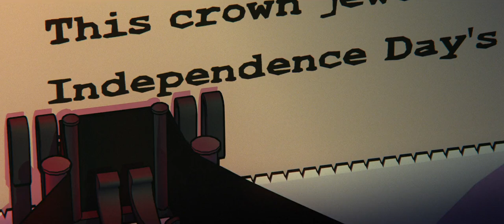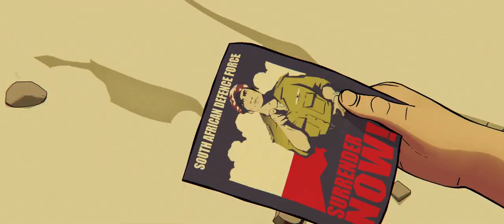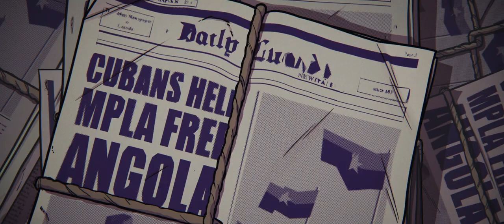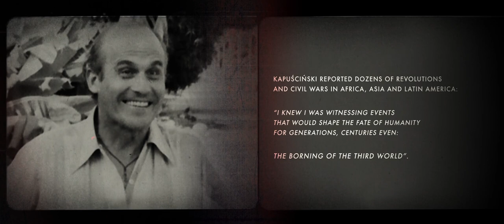Another Day Of Life | English Full Movie | Animation Biography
In the film, a dedicated journalist immerses themselves in a war-torn landscape, where chaos and destruction are part of everyday life. As they capture harrowing stories of resilience and survival, they find themselves torn between their professional duties and the human cost of conflict. With each encounter, the line between observer and participant blurs, revealing deeper truths about humanity, courage, and the price of telling a story. The tension escalates as the journalist uncovers a shocking conspiracy that could change everything they thought they knew. Join the journey through a world of peril and discovery, where every moment could be their last, and the pursuit of truth becomes a matter of life and death.

🎬 Directed by: Raúl de la Fuente, Damian Nenow 🎨✨